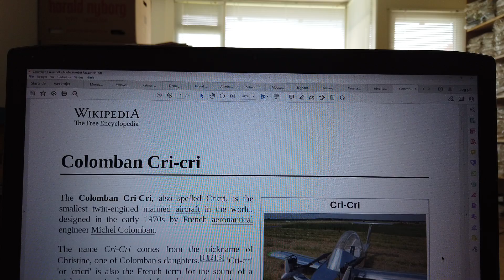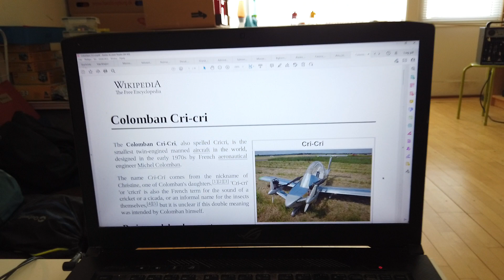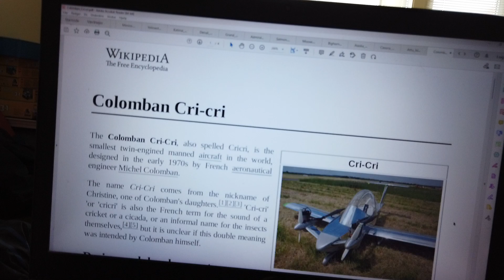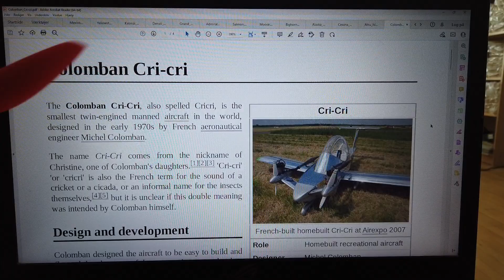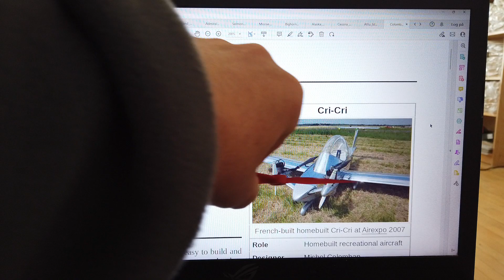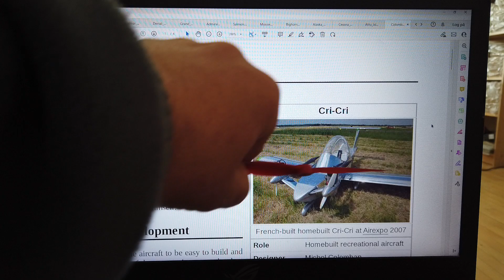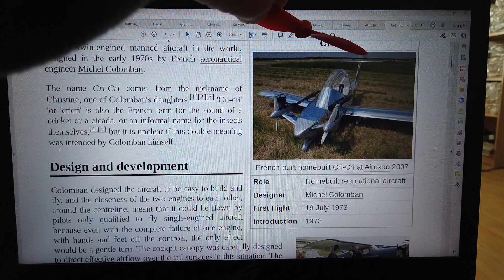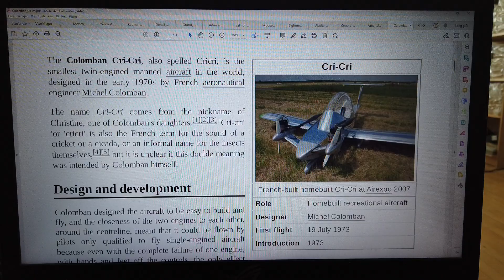MongoTV_12800 - FLY - Del 6 - Colomban Cri-Cri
DEL 6 - (Video er 2 Dele : Del 6 til Del 7). God LØRDAG. Jeg kan huske det her meget lille, 2 motores fly. Fra dengang jeg var 10-12 år gammel, og sad i læsesal i voksen bibliotek, og kigget på fly. Jeg har nok set det i "Janes Aircraft of the world" årsbog. i slutning af 1970'erne. Jeg ved ikke, om der noget som hed "Ultralight fly" dengang i 1970'erne ? Det var der nok ikke. Det var bare et meget lille almindeligt fly. Man skulle nok dengang, have et rigtig privat flyver certifikat PPL bevis. ikke ikke "kun" et flybevis til UL Ultralight fly ? Jeg ved det ikke. Men max. startvægt er ekstrem lav. og max. last vist kun 92 kilo, incl pilot med tøj og bagage og brændstof. Så hvis man vejer 80 kilo med tøj og bagage, som pung, mobil, dunk til vand, mad, kort, så har man cirka kun 12 kilo, til brændstof ?? Så det lille UL fly, det er komplet uegnet, til at rejse med alene, med en lille rygæk og letvægts tel, stormkøkken og mad og vand. Rækkevidde er også meget lille, kun 400-500 kilo, hvis man altså kun vejer 75-80 kilo. Mange moderne UL fly, kan flyve ekstremt langt, som 2.000 kilometer.  De bliver brugt til, at flyve jorden rundt, for en "billig" penge. Jeg har tænkt på, at få taget et flybevis til UL fly. Men min økonomi og liv, er så ødelangt nu, og jeg er snart 60 år gammel også nu. De sidste 20-25 ÅR  har jeg siddet alene hjemme, i min lillle lejlighed.